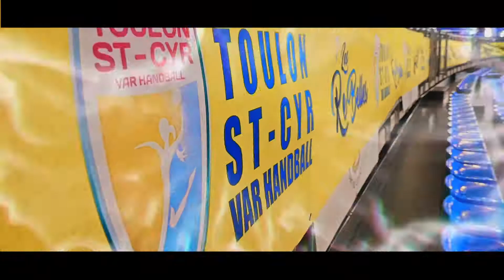Bande Annonce TSCV - NICE (J18)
Après la victoire de ce week-end, le prochain RDV en championnat sera le très attendu derby de la Méditerranée face à Nice !
On vous plonge dès à présent dans cette rencontre du mercredi 27 Février avec la superbe bande annonce signée Thomas Richy Vidéo

Réservez dès à présent votre place pour le derby !
Billetterie - tarif 5€ / gratuit- de 12 ans.